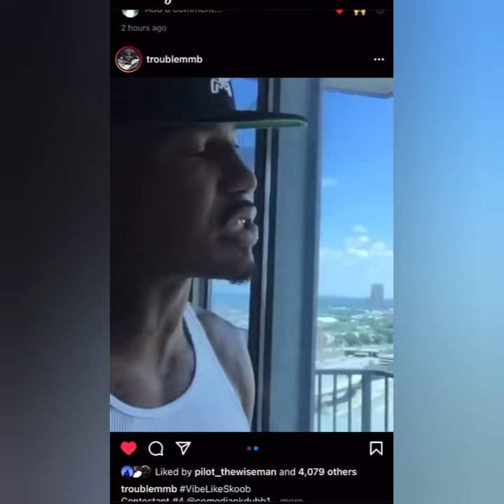rip trouble Georgia police speaks & deep words from trouble @ the end